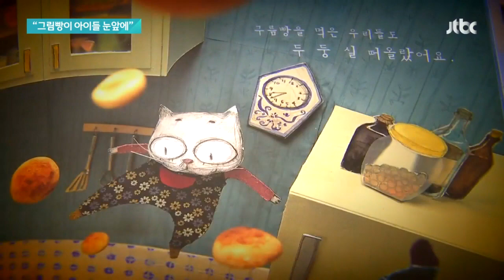'구름빵' 속 세상이 아이들 눈앞에…백희나 작가 첫 개인전 / JTBC 뉴스룸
아동문학계의 노벨상, 프레미오 안데르센 수상자 백희나 작가가 아이들의 눈높이로 돌아왔습니다. 20년간 써내려간 그림책 속 세계를 전시장에 펼쳐놓았습니다.